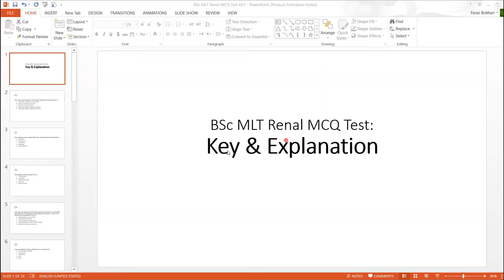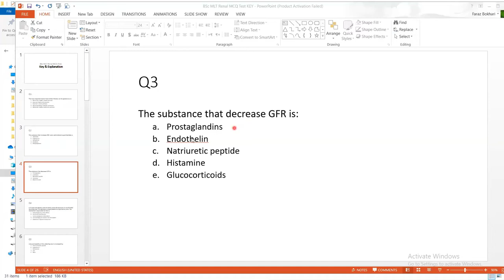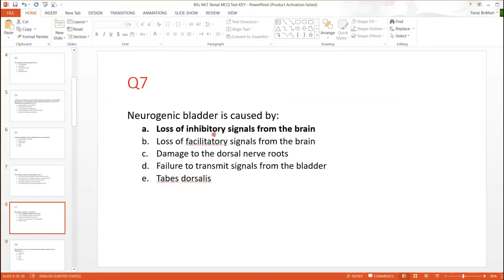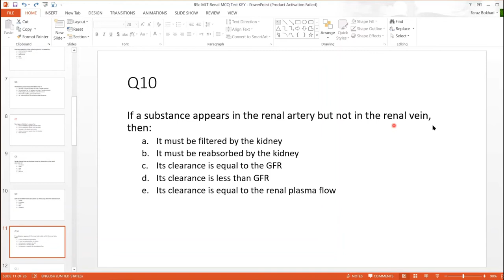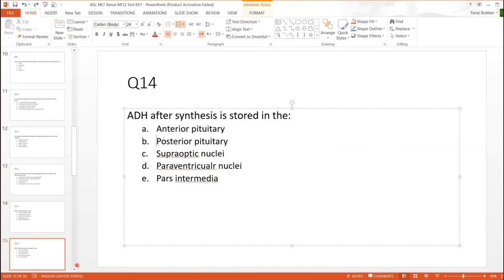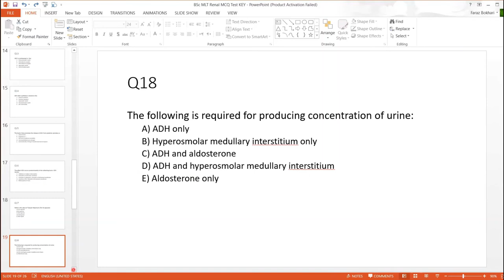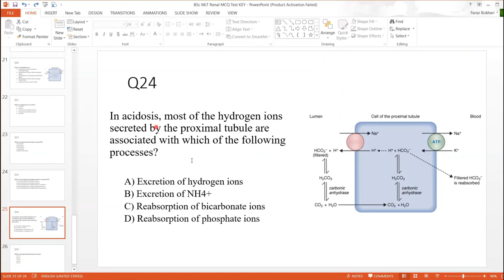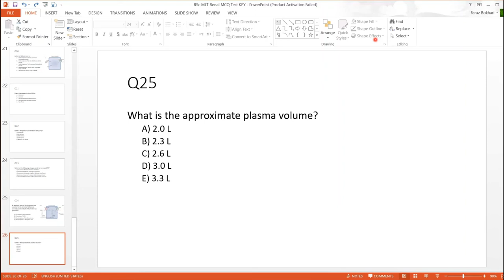Detailed Explanation of MCQs Physiology of Renal System | 2nd year MBBS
Tips for University Final Exam.

More goodies on the channel:
PHYSIOLOGY CONTENT:

renal physiology, renal system anatomy and physiology, renal system, renal, renal system physiology, renal physiology mbbs urinary system anatomy and physiology
renal nursing
renal system physiology fluids and electrolytes nursing,
fluids and electrolytes fundamentals of nursing,
nurse mike electrolytes,
electrolytes nursing,